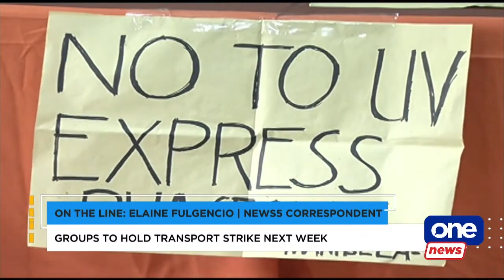Groups to hold transport strike next week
Several transport groups will participate in a week-long nationwide transport strike next week to protest the deadline for drivers and operators of jeepneys and UV express to consolidate for the PUV Modernization Program.

Jeepney drivers in Manila will start their strike on March 6 until March 12. Meanwhile, around 40,000 jeepneys and UV express units from NCR and other regions will join the strike.